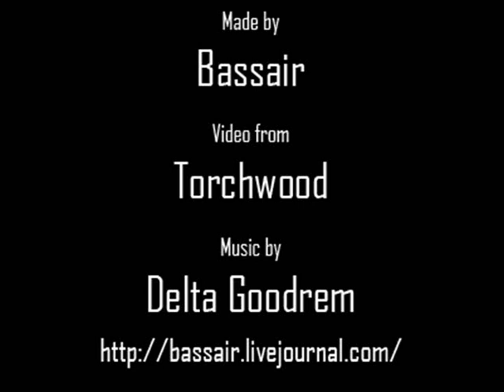Gwen (Janto) - I Can't Break t to my Heart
THIS IS NOT A GWACK VIDEO

Gwen loves Jack and won't accept he's moved on to Ianto.